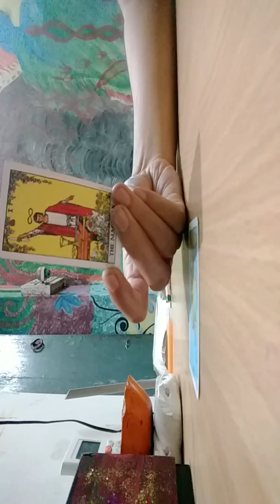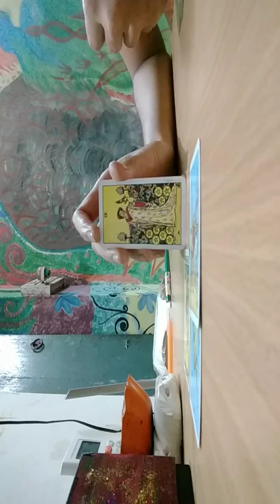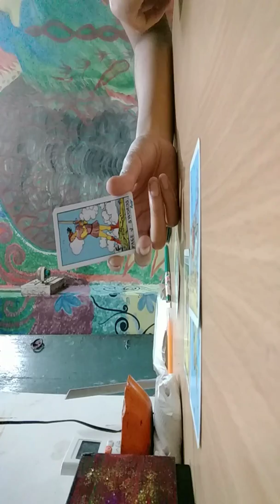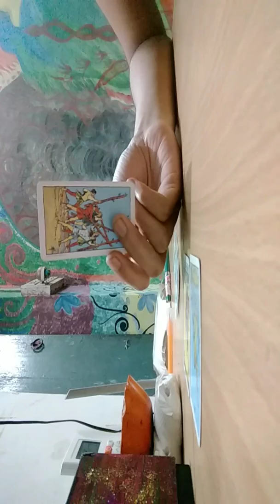KARMIC'S PLANS ARE FAILING...THE MASK IS FALLING OFF (HINDI)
Hey guys, my name is Janet. I am a clairvoyant intuitive reader. I do Personal Readings, Healings, Distance Healing, Relationship Counseling and Channel Messages for your DF/DM.

Single YES or NO questions $5 / Rs350

TAROT READING $18 / Rs 1200

HEALING + COUNSELLING $35 / Rs 2500

COUNSELING $17.17 / RS 1200